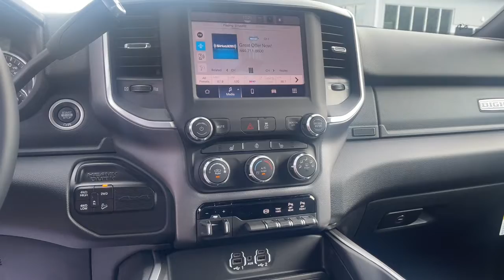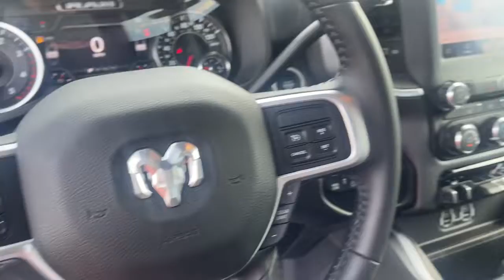2022 Ram 2500 Cleveland, Cumming, Gainesville, Dahlonega, GA R5720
Granite Crystal Metallic Clearcoat New 2022 Ram 2500 available in Cleveland, Georgia at Jacky Jones CDJR. Servicing the Cumming, Gainesville, and Dahlonega, GA area.
2022 Ram 2500 Big Horn - Stock#: R5720 - VIN#: 3C6UR5DL5NG227767